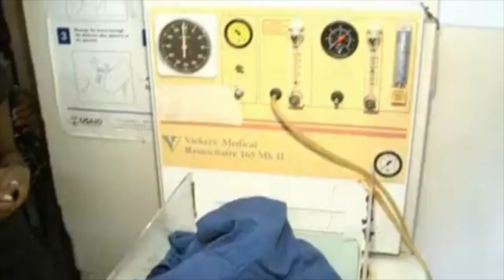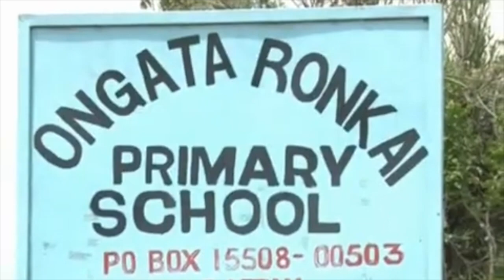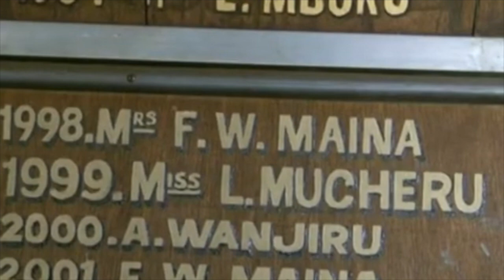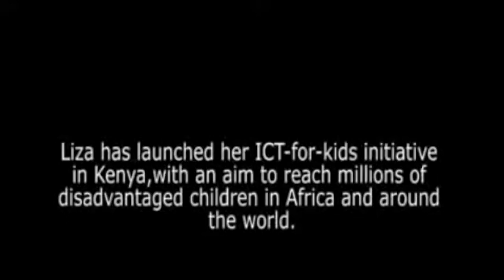Power Up Trip to Kenya - Liza Mucheru - In Pursuit of my Passions